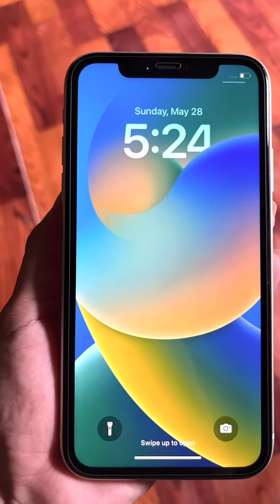ALIW QUEEN COMEDY CONTENTS PART-47